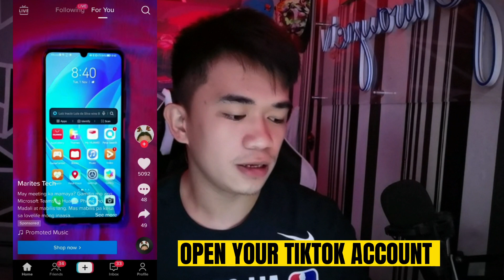AI MANGA TUTORIAL on TIKTOK || AI MANGA ON TIKTOK - How to use AI MANGA on TIKTOK ?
AI Manga on Tiktok
AI Manga Not working How to fix ?
How to fix AI Manga ?
Anime Trend on Tiktok
How to use AI manga with photo ?
Gow to import photo using AI manga ?
Paano gamitin ang AI Manga gamit ang picture ?